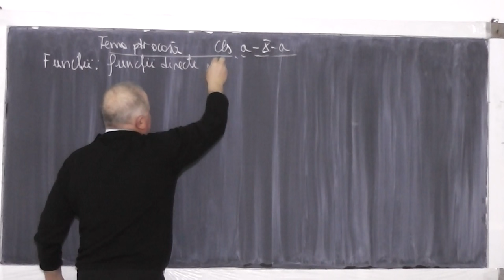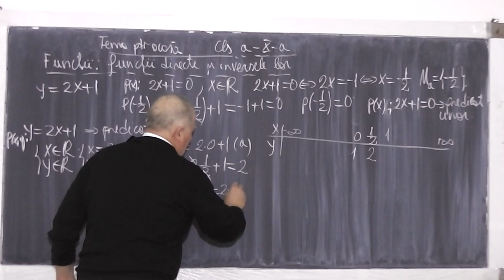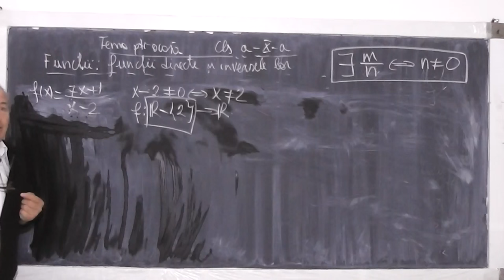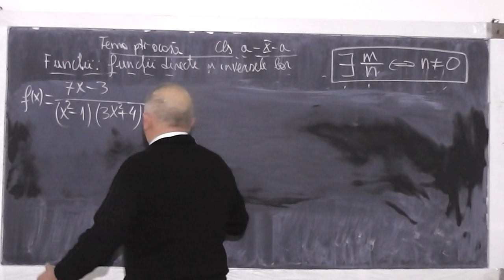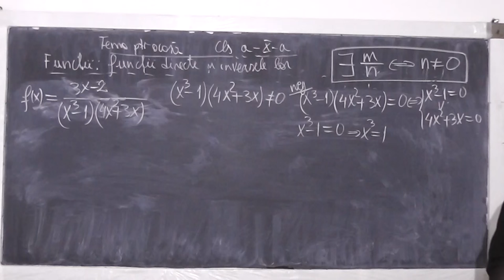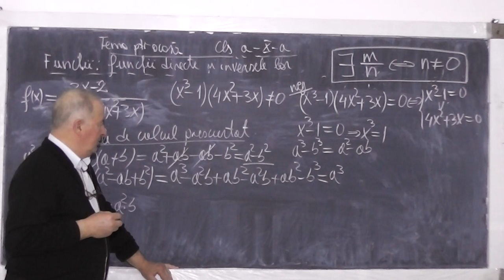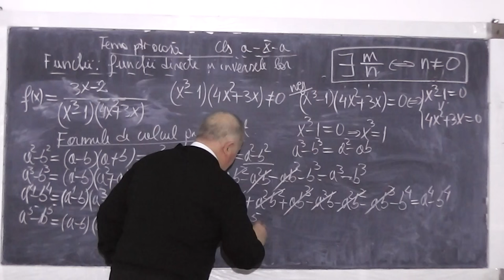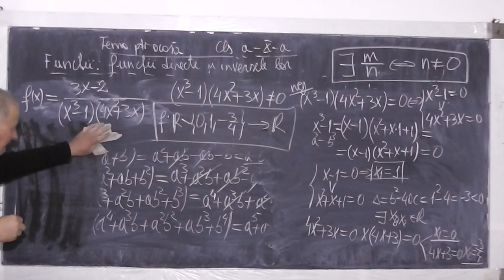1/2 Lectia 852 Notiunea de functie Functii directe si inversele lor Functii rationale Tema Clasa 10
Aceste lectii sunt sustinute de voi si daca va sunt utile, as aprecia un Like, Share, Comment - In aceasta lectie de matematica pe care o puteti vedea in direct si pe ne ocupam de tema pentru acasa la clasa a X-a si discutam despre functii, functii directe si inversele lor, functii rationale, formule de calcul prescurtat.